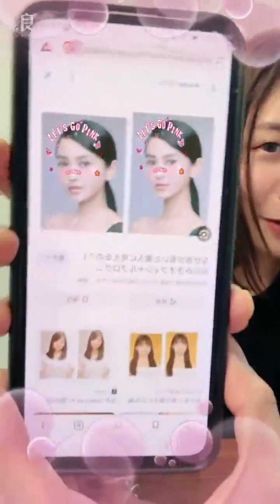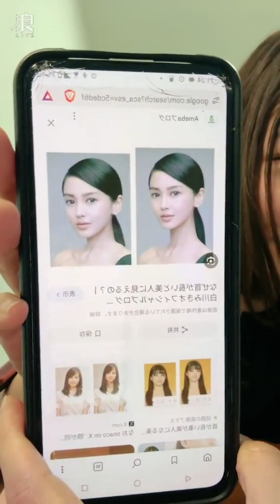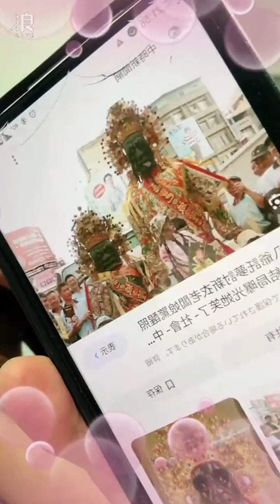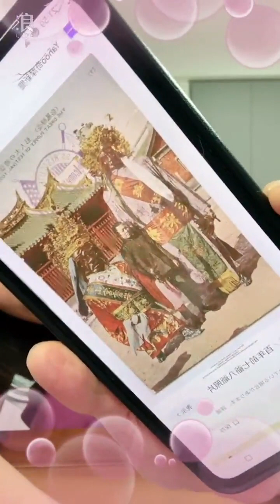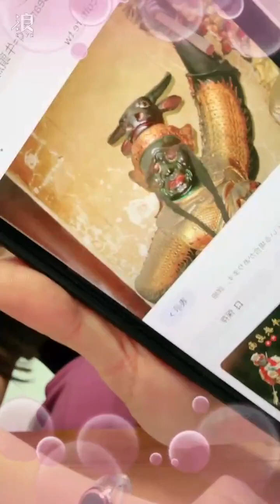2024 02 06 AKB48 Team TP Unit Peek A Boo．宮田留佳「浪Live」直播